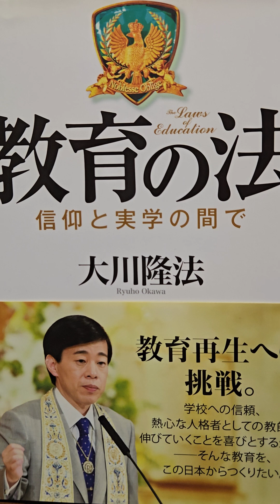#1447 音読 「 先生」と呼ばれるための条件 教育の法 信仰と実学の間で 大川隆法 第4章 教育の理想について 実社会に出てから役立つ教育を 3